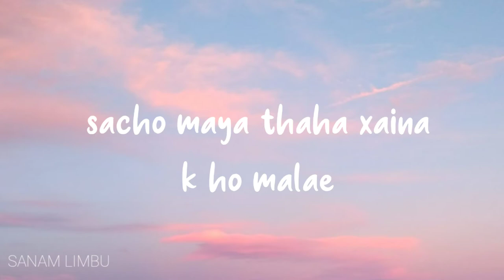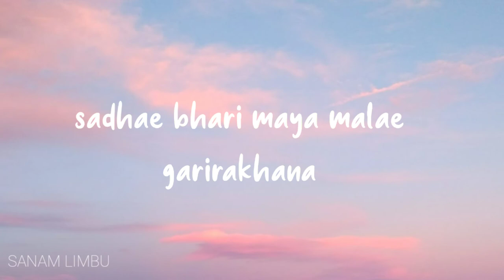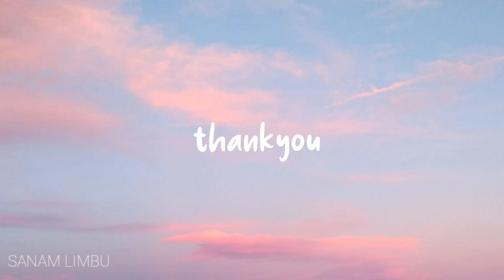Aakash rai - Sunana Maya (lyrics)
song: sunana maya
Artist: Aakash rai

hope you all injoyed this song .

                       thankyou🙏